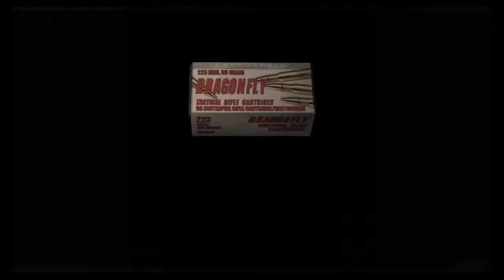Resident Evil 4